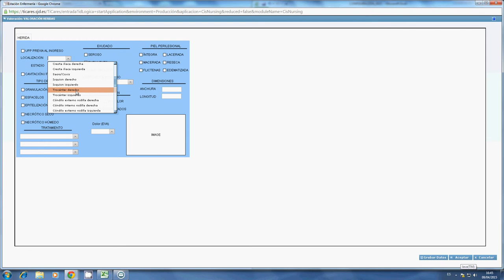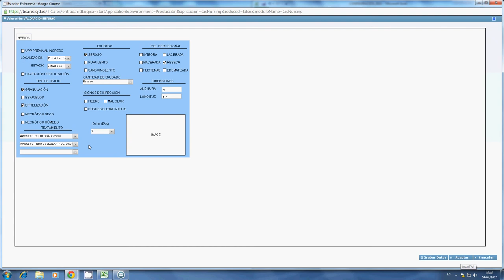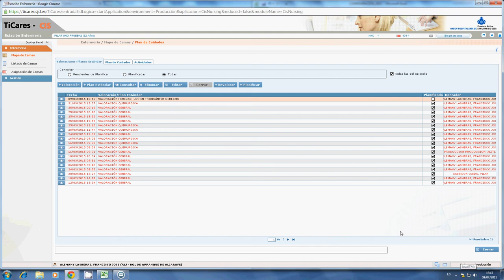TiCares_valoracion de heridas